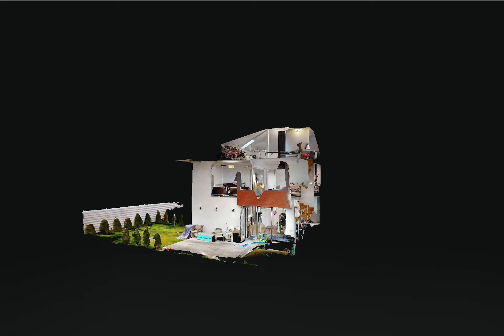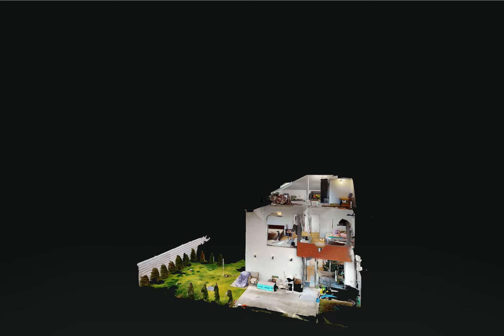DE VANZARE Vila P+1+M in Mogosoaia, Laura Miu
Casa tip duplex, situată la într-un complex închis în Mogoşoaia, zona Vănâtorilor. Locaţie ferită de zgomot şi trafic.

Parter : living 35mp, baie, bucătărie, cameră tehnică.

Etaj : 3 dormitoare, dressing, două băi

Mansarda locuibilă : dormitor, birou, loc de joacă
1. Clasa Energetica - A
2. Consumul total specific de energie primara - 123.06
3. Indicele de emisii echivalent CO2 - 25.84
4. Consum total specific de energie din surse regenerabile - 0

Terasă 15mp, grădină amenajată.

3 locuri de parcare.

Se vinde parţial mobilată şi utilată.